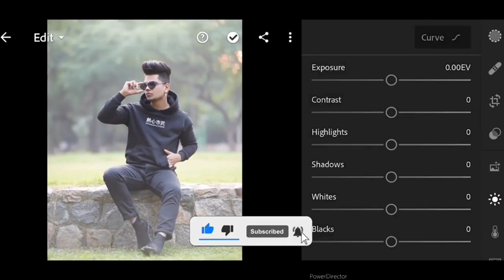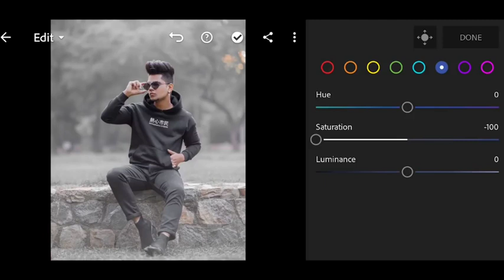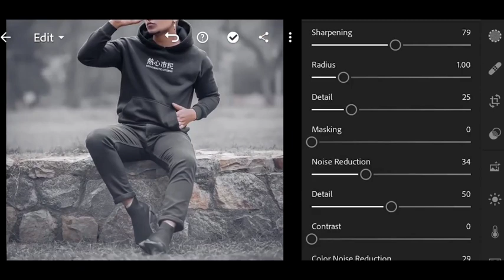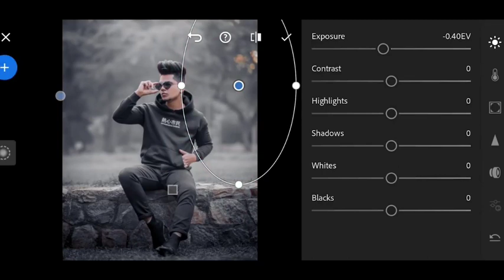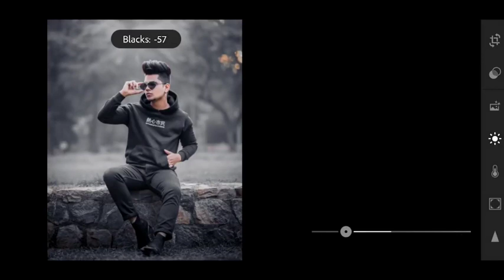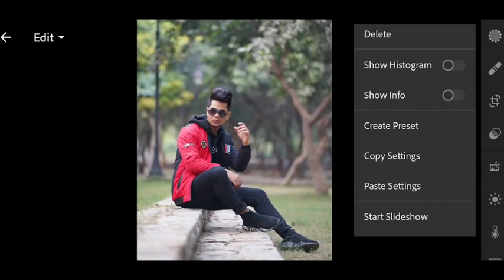LIGHTROOM MOBILE BLACK PARIS TONE PHOTO EDITING TUTORIAL BY - YTE PICTURES